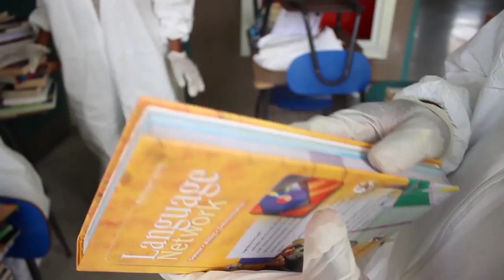Hurricane Damaged Schools Get Haz-Mat Clean-Up In Virgin Islands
The Virgin Islands National Guard turned 44, on October 19th. Noticeably the uniform of the day was white hazmat suits, gloves and surgical masks worn by Guard members who cleaned schools and public facilities on the island of St. Croix that have yet to reopen post-storm. The civic restoration effort is part of Operation Island Restore, a significant domestic operation and mission that brought approximately 1,900 National Guard members from 37 states and territories to the Virgin Islands following Hurricanes Irma and Maria, both category five storms.

Video by Tech. Sgt. Arthur Mondale Wright
113th Wing, Public Affairs, District of Columbia Air National Guard